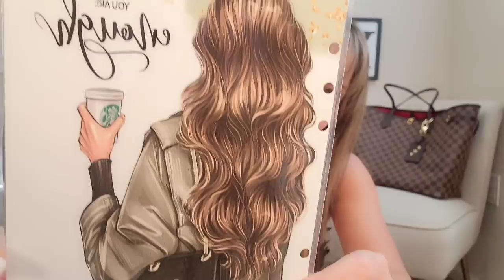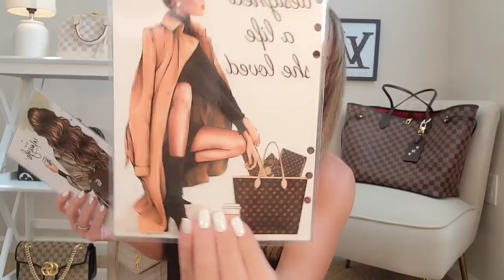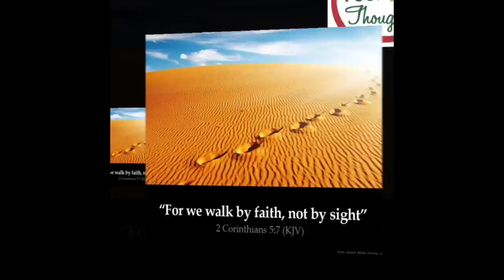Louis Vuitton BEST Birthday Luxury Unboxing Haul EVER ! 🥳😍❤️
Let’s Connect On Instagram: LVLUXDELIGHT

Hi Everyone!

I’m Excited To Share What I Received For My Birthday! I Feel Extremely Humbled And Fortunate. Thank you For Taking The Time To Watch. I Truly Appreciate You So Very Much 

Link To The Best LV Inserts/Dividers For Your LV Agenda!

BIRTHDAY GIFTS 

I Conclude This Video By Speaking On The Very Important Topic Of

Link To “TouchPoint Bible” ( A Wonderful Translation Of The Bible That Makes It Easy To Comprehend!)

ABOUT ME
My Favorite Luxury Brand Is Louis Vuitton. During This Time In My Life, I Find This Brand To Be Admirably Historic, Timeless And Beautiful. I Enjoy Helping Find That “Perfect Louis Vuitton Piece” For Each Person.
Was Born With A Very “Deep” Spirit. I’ve Been Like This My Entire Life. It Makes My Heart Very Happy To Talk About Subjects That Are Encouraging, Uplifting And Motivational.

MY LOVE AND APPRECIATION GOES OUT TO YOU!